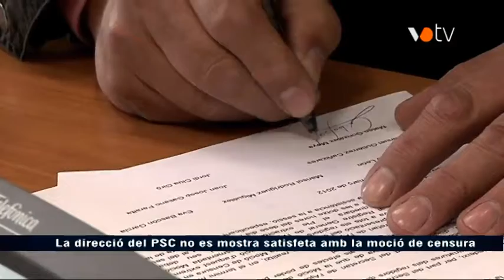La direcció del PSC no es mostra satisfeta amb la moció de censura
Opinions dels portaveus de les direccions comarcals dels partits que han presentat la moció de censura a Bigues i Riells. Notícia emesa a l'InfoVallès de VOTV. Més informació i vídeos